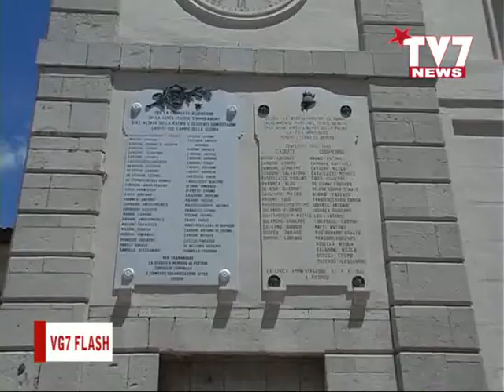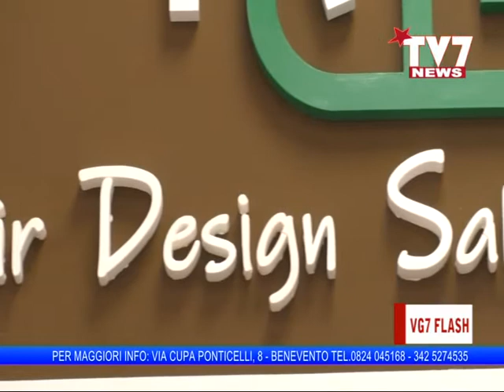VG7 FLASH 15 MARZO 2021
Le News del 15 Marzo 2021